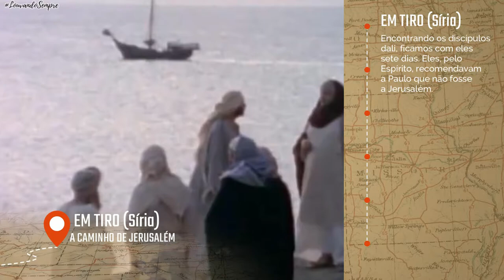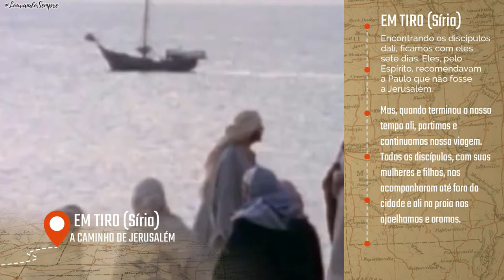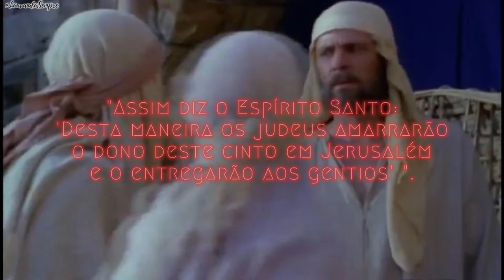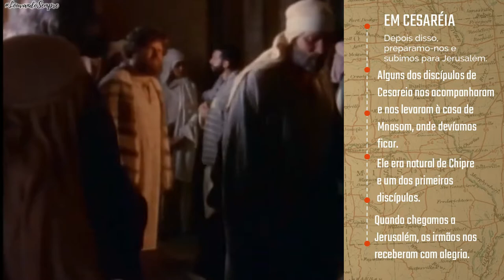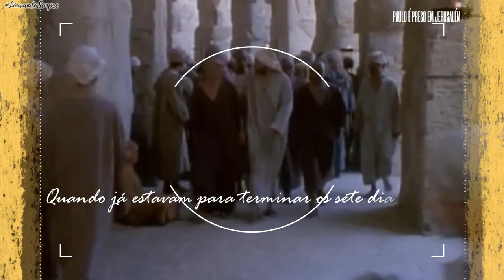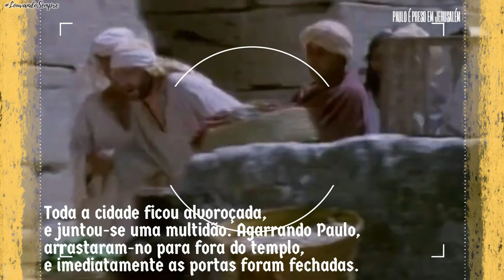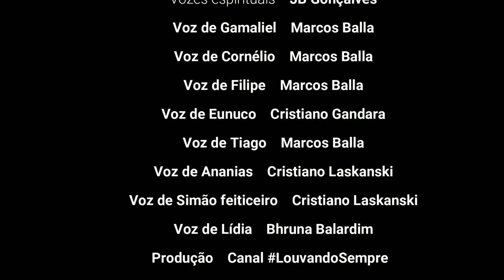ATOS DOS APÓSTOLOS | CAPÍTULO 21 | Série de Leitura Bíblica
00:00 - Vinheta inicial
00:15 - Apóstolos a caminho de Jerusalém
01:24 - Os irmãos de Tiro e Ptolemaida
01:54 - A Profecia de Ágabo
03:03 - A Chegada em Jerusalém
03:58 - Paulo cumpre os rituais de purificação
04:53 - Paulo é espancado e acusado de profanação por judeus
06:00 - Paulo é salvo por comandante romano
06:51 - Paulo pede para falar ao povo
07:37 - Vinheta de encerramento